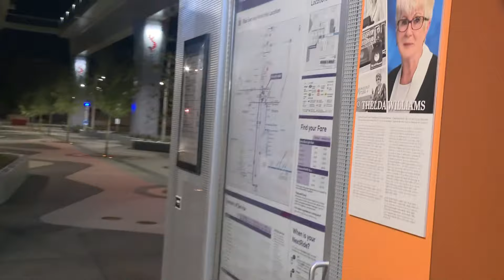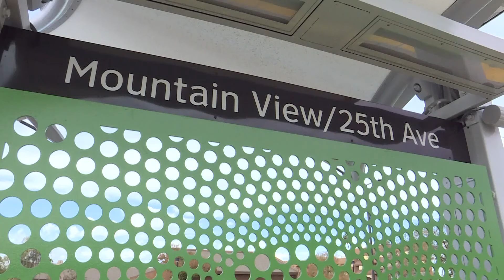A new light rail transit center is opening in Phoenix on Saturday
The Thelda Williams Transit Center is set to open on Jan. 27. It's a celebration of northwest expansion phase two.